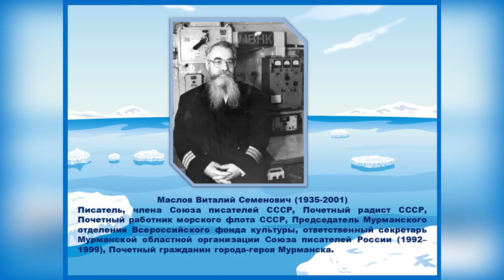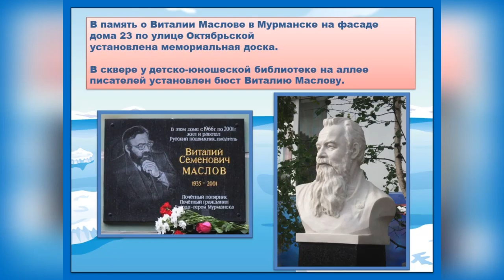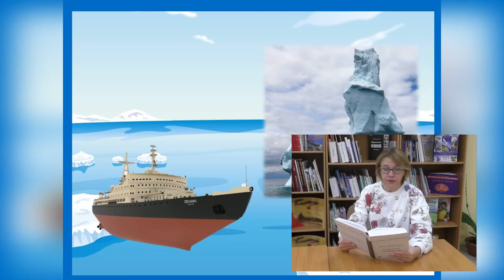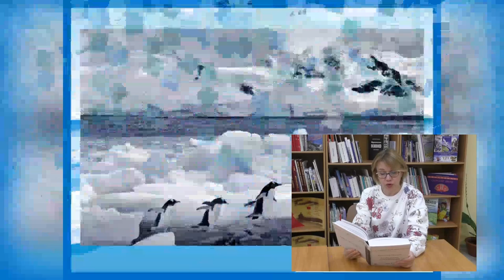Литературный час "Болят ли у рыбы зубы"